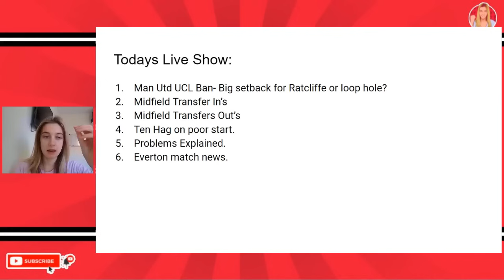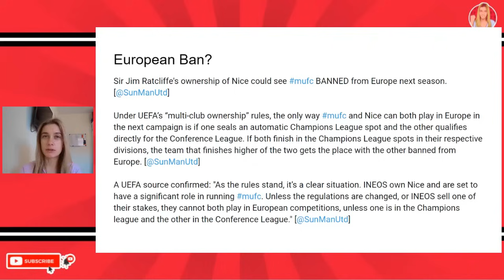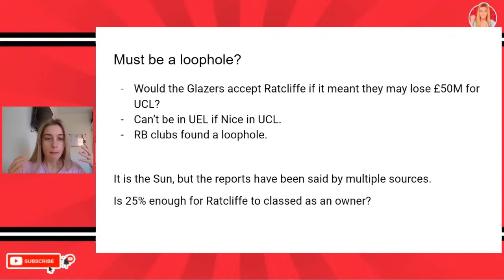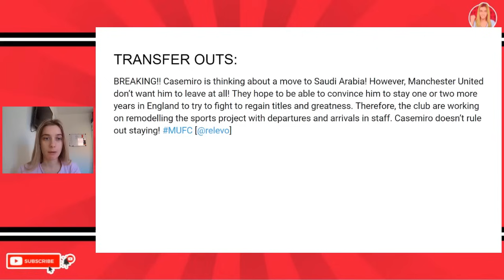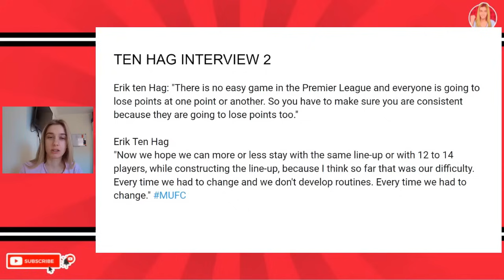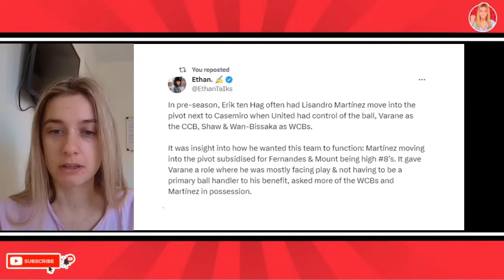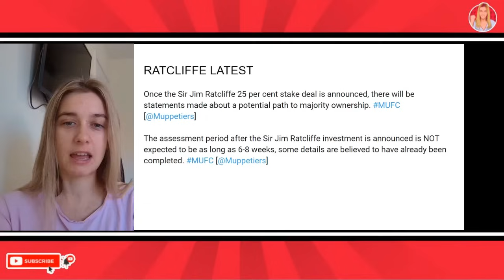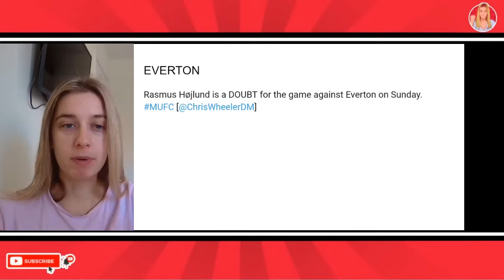Man Utd Banned From Europe? Romano Confirms Midfield Move & Ten Hag Speaks Out On Problems! NEWS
Latest Manchester United News, Man United Transfer News and Man Utd Takeover News. Man Utd News Today: Midfield Changes? Fabrizio Romano Confirms Midfield Move For Donny In January Is Likely? Ratcliffe ownership = Man Utd Banned from Europe? Is there a loop hole? Ten Hag speaks out on Man Utd problems